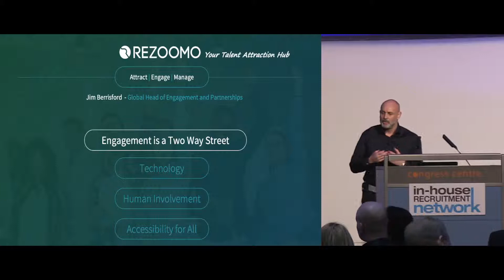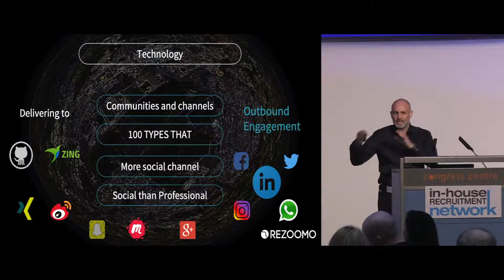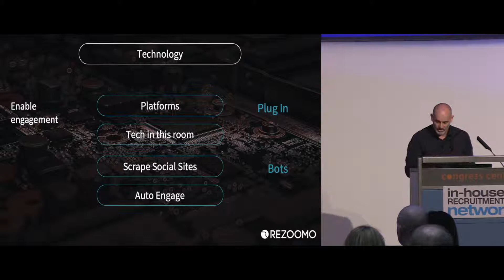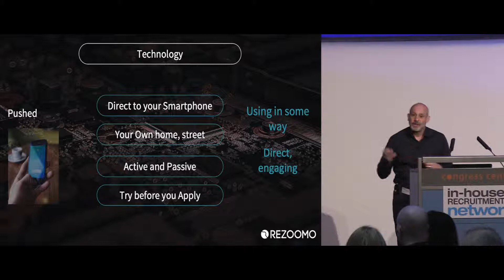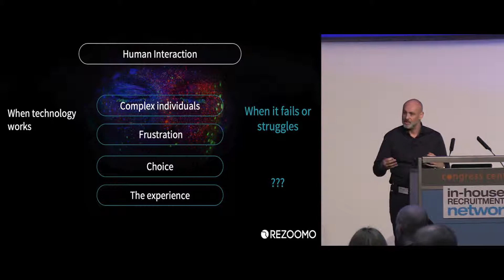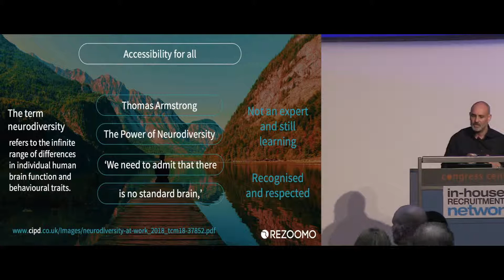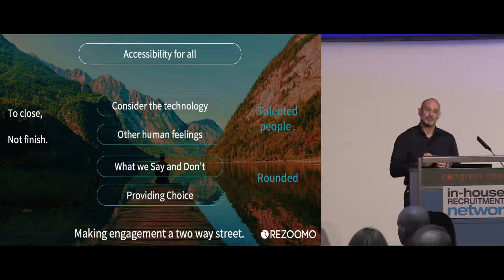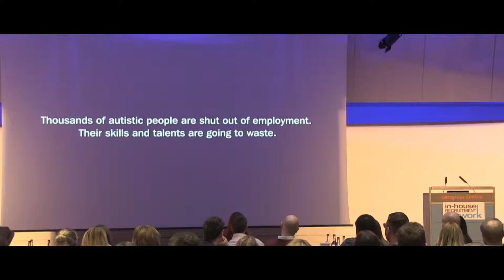The Use of Tech & Automation in Creating a Well-Rounded Hiring Process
Jim Berrisford, Rezoomo